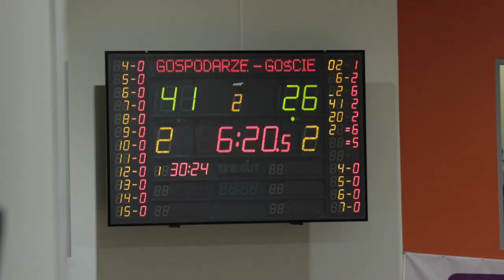Mecz koszykówki Weegree AZS Politechnika Opolska – Niedźwiadki Chemart Przemyśl